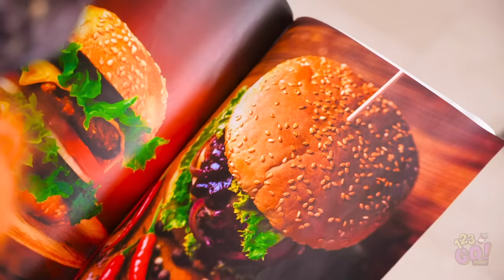GIANT vs. MEDIUM. vs. TINY FOOD FOR 24 HOURS! || Funny Food Challenge by 123 GO! FOOD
It doesn't matter of you're a fan of fast food or if you can't imagine your life without yummy sweets - the only thing that matters is a size! Today we'll show you the biggest food and the miniature goodies that are so cute!